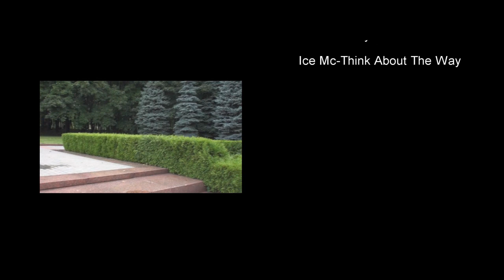Фрискейт. Начало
фильм участник конкурса VivaxSport Moscow City Battle на sportbox.ru